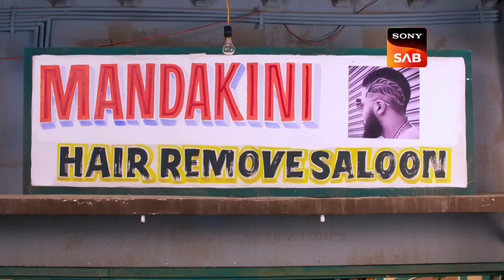Jijaji ने क्यों की Bike की चोरी? | Jijaji Chhat Per Hain | Ep 44 | Full Episode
Episode 44: Jijaji ने क्यों की Bike की चोरी?
After getting suspended, Pinki Ji, in collaboration with Chote and Murari, has opened up a Chole-Bhature stall. But, they haven't started the business due to Murari's absence. Pinki Ji has invited the commissioner for tasting the handmade Chole -Bhature.

Show Name – Jijaji Chhat Per Hain
Star Cast – Hiba Nawab, Nikhil Khurana, Anup Upadhyay, Soma Rathod, Harveer Singh, Raashi Bawa
Produced By - Sanjay Kohli

About Jijaji Chhat Per Hain:
This story revolves around Elaichi's eccentricities, Pancham's escapes, and Murari's dream of getting his daughter on track. Jijaji Chhat Per Hain, is a character-driven comedy, that will make you fall in love with a quintessential struggler Pancham, an unabashed free spirited Elaichi, and the frustrated father Murari.